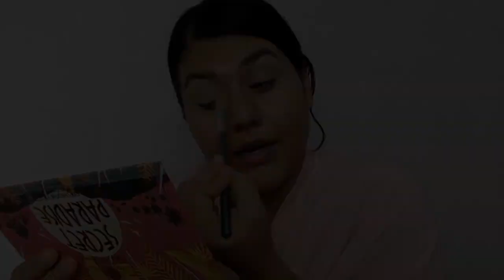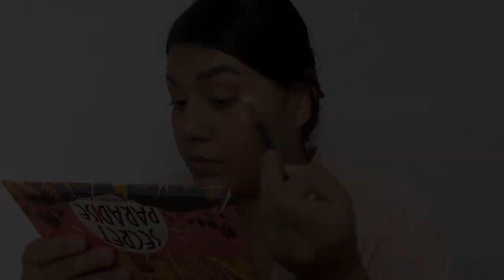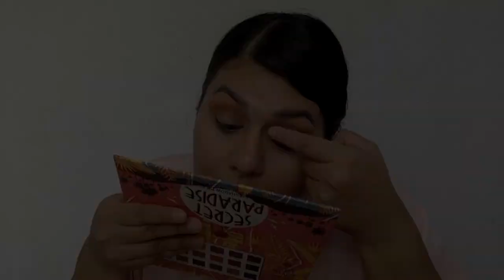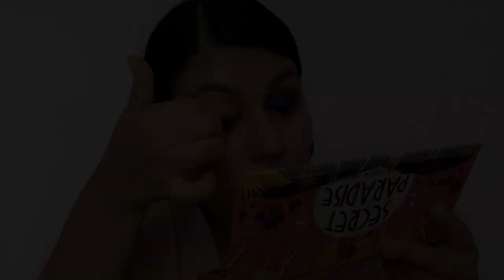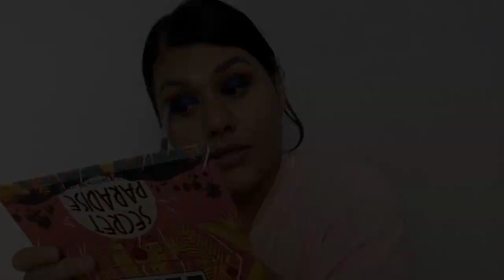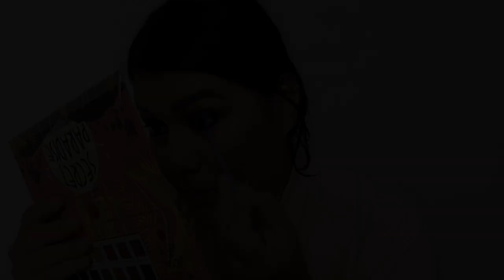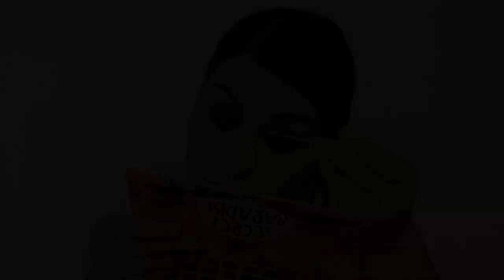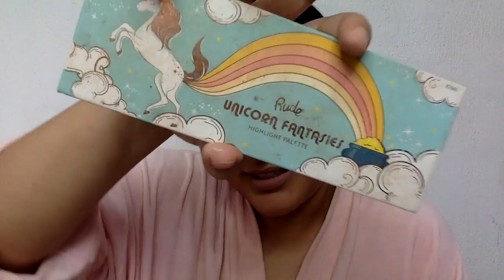MAQUILLAJE AZUL/Platica y Maquíllate conmigo/Vanessa Suárez♥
🔷MEMBRESIA ORIFLAME
En este link puedes darte de alta y comprar tu membresía, para poder comprar con el 30%, 35% en Suplementos y Vitaminas y 40% off en Skincare , al final te piden agregar un numero de socio, puedes agregar al de tu confianza o también el mío.
Precio de Membresía: $99.00 pesos mexicanos
💎Mi numero de Socio Oriflame : 2114386

Whats App para mas info Srita Ingrid: 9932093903

PRODUCTOS MENCIONADOS:
🔷RUDE COSMETICS WISHES DO COME TRUE PRIMER OIL
🔷MAC PROLONGWEAR CONCEALER TONO: NC30
🔷JCAT SECRET PARADISE PALETTE
🔷ADARA PARIS GEL NEGRO
🔷ORIFLAME GIORDANI GOLD MASTECREATION TONO: GOLDEN BEIGE
🔷MAYBELLINE AGE REWIND TONO: SAND
🔷RCMA NO COLOR POWDER
🔷BISSU LAPIZ CEJAS TONO CORTADO
🔷ORIFLAME GIORDANI GOLD PERLAS COMPACTAS NATURAL BRONZE
🔷ADARA PARIS LAPIZ NEGRO 24 HRS
🔷ORIFLAME TREMENDOUS MASCARA
🔷LABIAL MARY KAY AT PLAY TAUPE THAT
🔷MOON LINE PESTAÑAS D29
🔷RUDE COSMETICS UNICORN FANTASIES
🔷ORIFLAME THE ONE FIJADOR DE MAQUILLAJE

🔷MEMBRESIA ORIFLAME
En este link puedes darte de alta y comprar tu membresía, para poder comprar con el 30% de descuento, al final te piden agregar un numero de socio, puedes agregar al de tu confianza o también el mío.

🔷Tonos de Base de Referencia:
-NC 40 en MAC
-360 Revlon colorstay 24 hrs
-Beige 6 Mary Kay time wise
-107 en Loreal Infallible pro matte
-11 Macchiato Bissú
-POLVO BISSU 07
CHECA AQUI TODOS MIS TONOS DE BASE DE MAQUILLAJE

🖤💎SNAP: vanezzasuarez
Si eres una compañía o quieres contactarte conmigo:

Las quiero

Preguntas frecuentes❓:
Con que edito mis videos? : Imovie
Con que cámara grabo? : Canon Rebel T6
Que lente uso para mis enfoques?: 18-55mm y 50mm
Que luz uso? :Aro de Luz 18" Lusana Studios
De donde soy? : Villahermosa Tabasco, México
MI TONO EN MAC: NC40